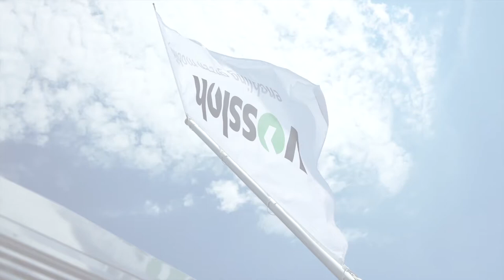Vossloh @ InnoTrans: Highlights 2022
In line with the trade fair motto, the focus in Berlin will be on three main topics that represent sustainable innovations. These are solutions that make rail infrastructure more robust and resilient, and increase track availability – despite permanently increasing demands on rail networks:

- Advanced infrastructure
- Future turnout environment
- Smart maintenance